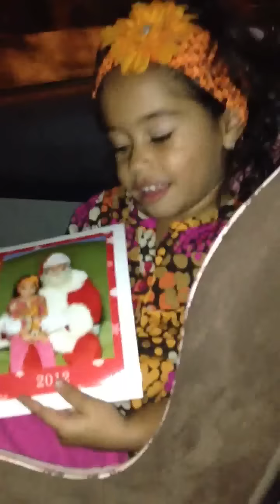Glori afilandose pa las parrandas!!!!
Jajaja casi casi!!!